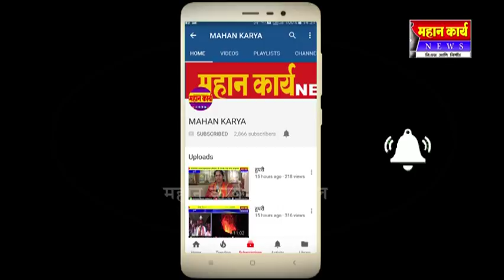कागवाड येथे श्री सिध्देरामेश्वर जयंती उत्साहात साजरी